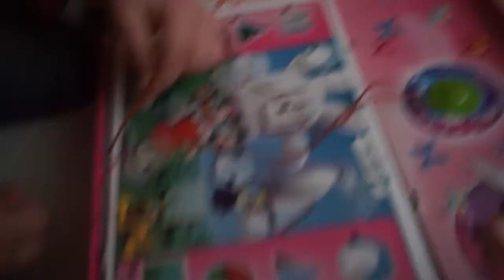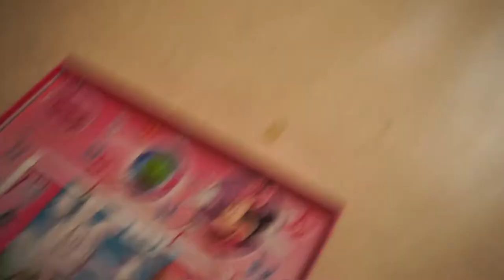OTRO SÁBADO DE LLUVIA🌧 | NOS VAMOS AL CINE! | FAMILIA LITTLEKING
Buenas mis reyes! El vlog de hoy va estar pasado por agua, y es que que cansina es ésta lluvia, jajaja. Pero sigue sin frenarnos y es que nos vamos al cine y no nos va a fastidiar el sábado. No os lo perdáis! Un besazo familia!

CÁMARA:
Sony Alpha 5100L
Sony HDR-CX280E